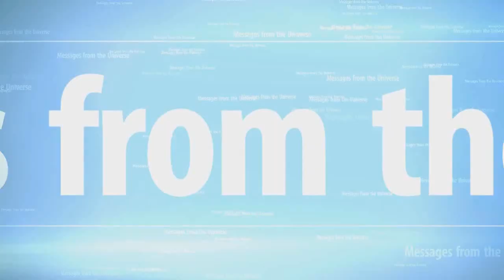Mother Mary: After the storm, Earth will be glorified; Get Divine Provisions